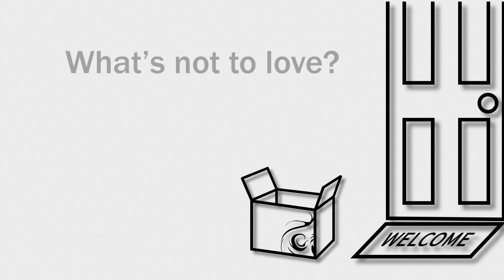Weekly Tournament Report - March 25, 2014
Star Wars LCG League Winner Prize: 01:59
Netrunner LCG League Winner Prize: 03:19
Game of Thrones League Winner Prize 04:56
Star Wars LCG: 07:26
Netrunner LCG: 12:51
Game of Thrones LCG: 19:28
Netrunner Draft: 25:22
Lord of the Rings: 28:27